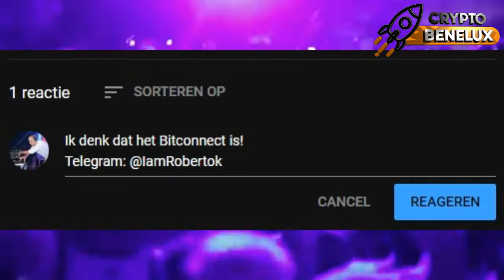[Beëindigd] WIN WIN WINACTIE !!!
In deze video gaan we €50 aan coins verloten van de volgende review.
Kan jij raden welke Coin wij gaan reviewen?

2. Plaats dan een opmerking onder deze video met de coin waarvan jij denk dat we die gaan reviewen.
3. Laat in je reactie je Telegram gebruikersnaam achter, zodat wij je kunnen benaderen na de loting.

Wij geven geen financieel advies, om u dichterbij onze kijk op Crypto currencies te geven doen wij reviews over bepaalde projecten om een diepere inkijk te geven over hun waarde.
Adviseer altijd een expert wanneer u een investering in crypto currencies wilt doen.